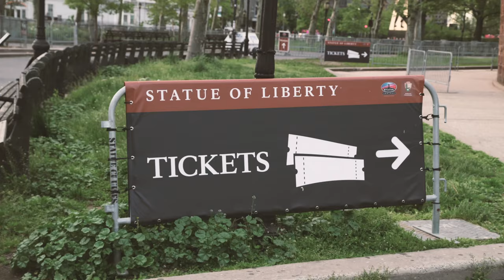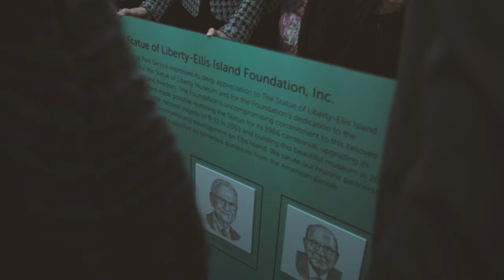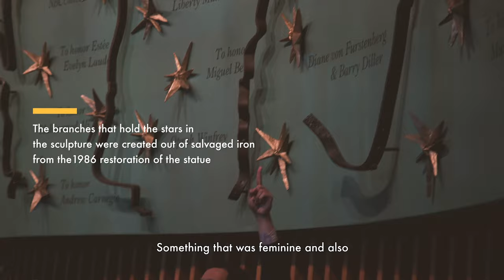DVF: The Statue of Liberty's Godmother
The first time DVF ever saw a picture of the Statue of Liberty was when she was a little girl. Her parents were visiting New York and they sent her a postcard. For Diane, the Statue represented America. The first time she really saw her in person, DVF was 22 years old. She had just married Prince Egon von Furstenberg, and he was starting a bank job in New York. Egon flew over, but Diane chose to take the ship because she wanted to have some time to think about her future. She had her son inside of her and her little dresses inside her luggage. She was going to try to sell them in America. DVF arrived at dawn, and she looked up and there she was. That image is forever imprinted on Diane's mind.

Now years later and after leading the Museum fund-raising campaign raising over $100 million for the Statue of Liberty Museum, DVF has officially been named "The Godmother of The Statue of Liberty”.